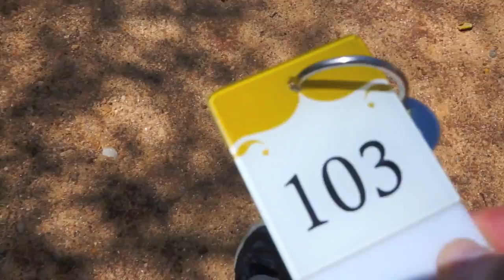cinnamon Wild yala sri lanka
this is a nature resort at Yala sri lanka by hohn keells company. this hotel makes people more closer to the nature and experience a new way of living.